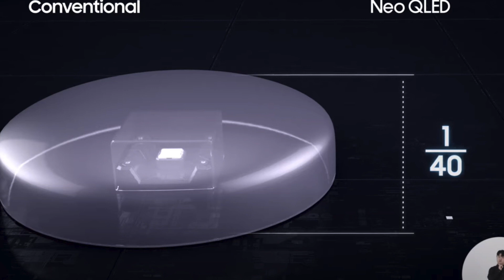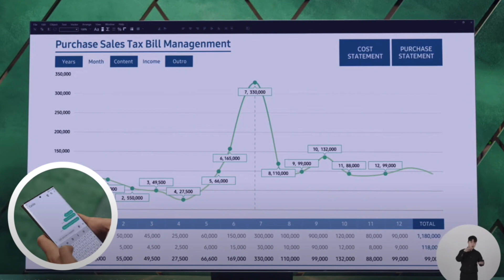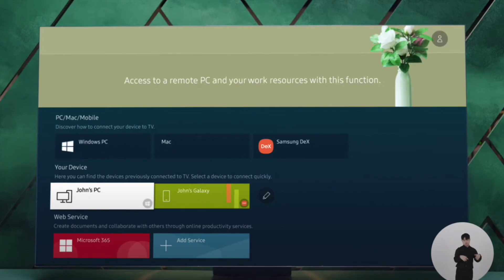Tecnologia Mini LED TVs Micro LED Samsung NEOQLED 2021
Produto: SMAR TV SAMSUNG

Tecnologia Mini LED TVs Micro LED Samsung QLED 2021